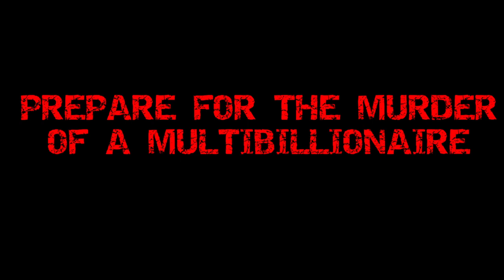Murder's In The Heir - Second Trailer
Turn the game Clue into a play and you have the masterfully entertaining Murder's in the Heir! Almost every character in this hilarious mystery has the weapon, opportunity and motive to commit the unseen murder.  And it's up to the audience to decide who actually did it!  Each of the heirs to the tyrannical billionaire, Simon Starkweather, has the means and the motive to do away with him.  Starkweather gathers his family and employees to announce the contents of his will.  His lawyer, Lois van Zandt, reveals that he has bequeathed vast fortunes to his befuddled niece Fiona, her son Jordan, his great-niece Paula and his grandson Simon III, as well as to his many servants.  Then Lois delivers the bombshell.  Within hours... this will becomes invalid!  Of course, the rejected heirs are not pleased, so it's not surprising when they roam the old mansion carrying such items as an ax, a gun and poison.  Predictably, the lights go out, and old Simon Starkweather is discovered murdered.  Simon III is determined to find his grandfather's killer, with the help of detective Mike Davis.  The play's unique ending, utilising
ballots from electronic voting at intermission from the audience, determines the killer in this Billy St. John maze of murder. Every performance has a new ending!